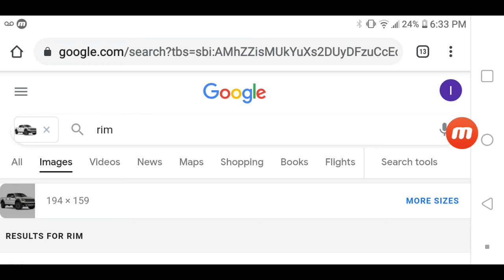WHEN WILL THEY DISABLE THESE SEARCHES!!!!!😢